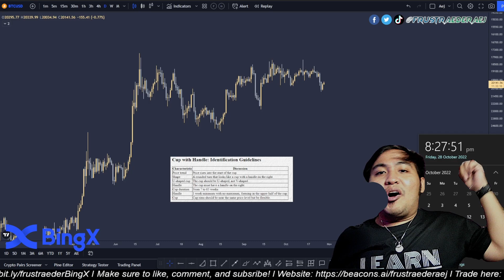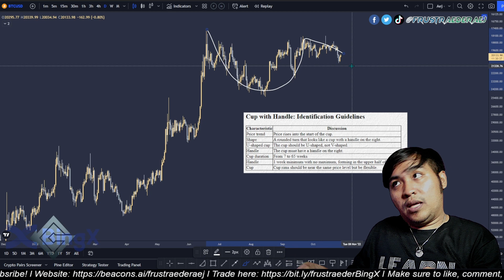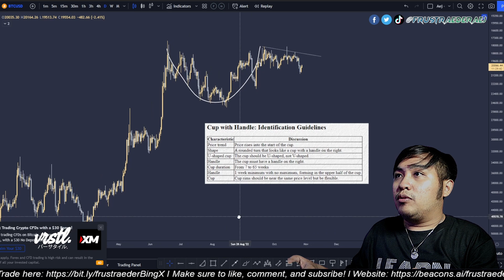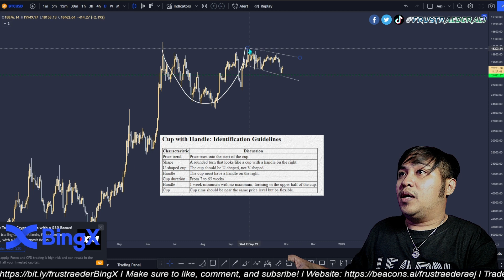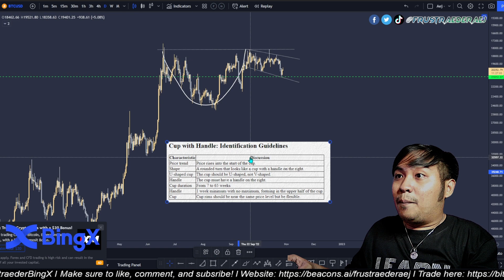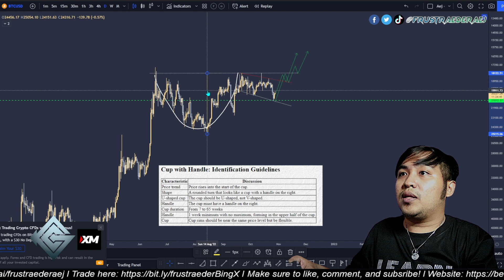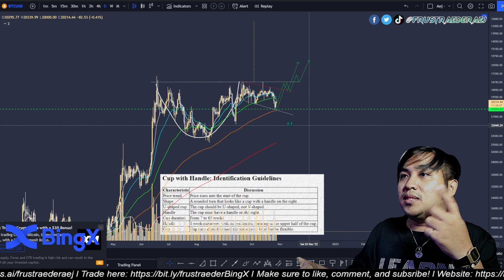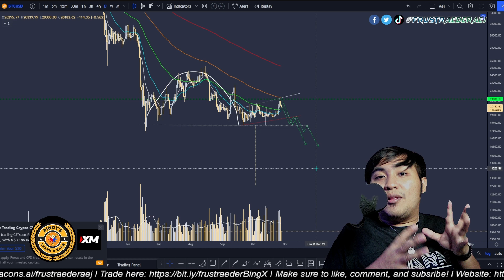HOW TO IDENTIFY AND TRADE A CUP AND HANDLE PATTERN? [MUST SEE]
1 LIKE = 1 THANK YOU!

 🤙🏼 Learn to trade and invest with me! 🤙🏼
 👉🏼 Invest and Trade not just in Crypto, but also in ForEx and Commodities

 ⚡ Frustraeders' Links ⚡
 🔥 Social Media 🔥

 🌟 Trading Community I'm Currently In! 🌟
 👉🏼 Pinoy's Learn and Earn 👈🏼
PLE is a crypto-trading guild focused on educating Filipinos about the financial freedom one can attain through cryptocurrency.
It is a guild with a family's heart and a passion for trading. It ventures from trading crypto through multiple platforms to providing scholarships in different play-to-earn games. It also has an extensive collection of NFTs among its members. A guild that offers training in trading and rewards in our telegram community all free of charge.